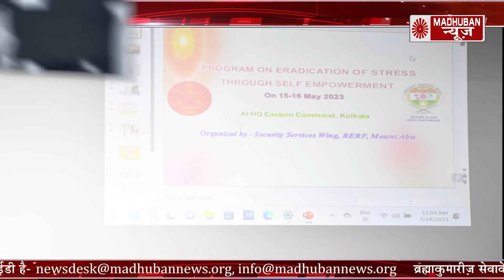ब्रह्माकुमारीज़ में आकर क्या बोले न्यायाधीश | Brahmakumaris News | Madhuban News | Top News